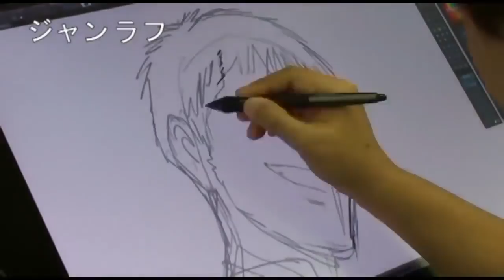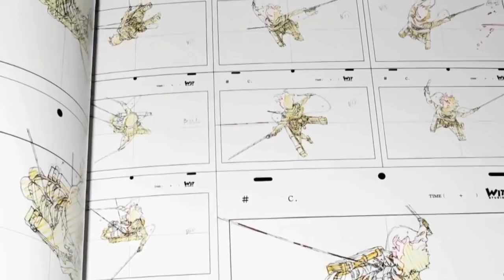SHINGEKI NO KYOJIN SEASON 3 (T1): ¿TEMPORADA LARGA?